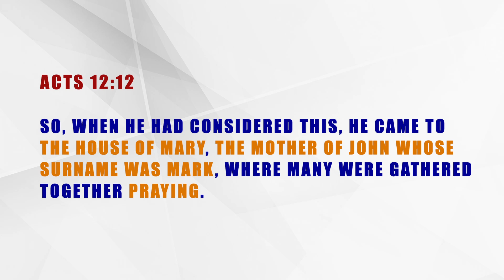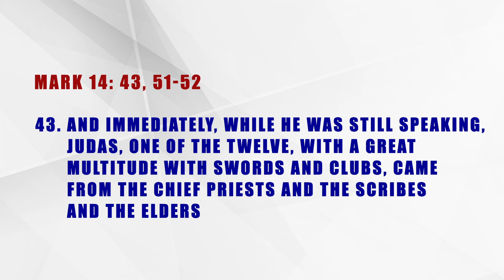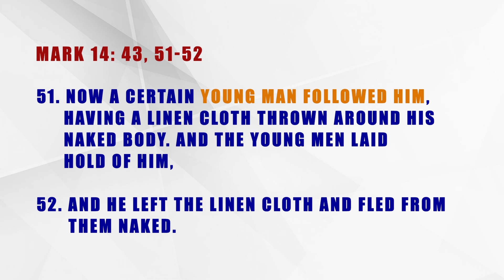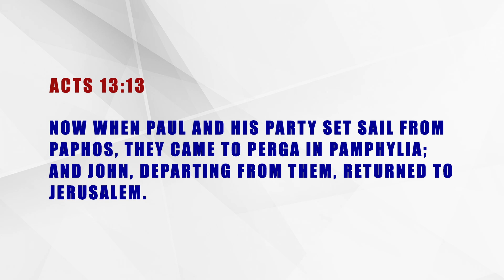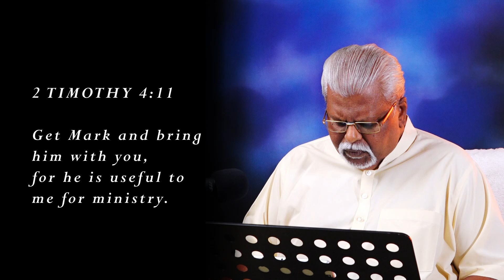MARK THE EVANGELIST | JOHN MARK | CHAMPIONS FOR CHRIST | YOUTH PROGRAMME | Ep -3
2 Corinthians 3:2 You yourselves are our letter, written on our hearts, known and read by everyone.